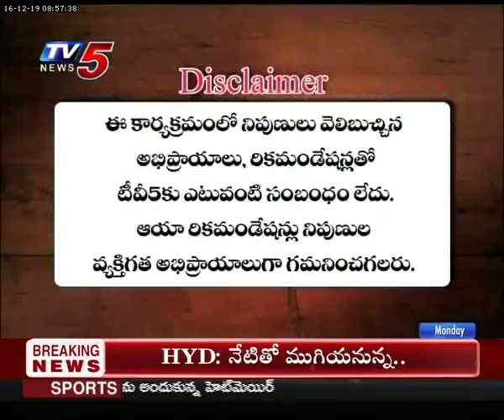16th December 2019 TV5 News Business Breakfast